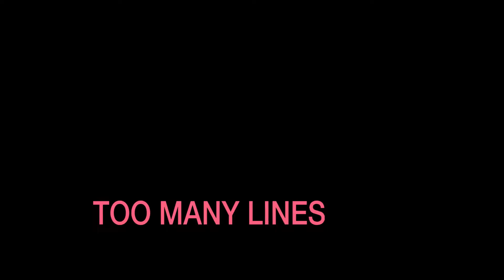I bought a line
Vlog | 237

Have you watched my last vlog?